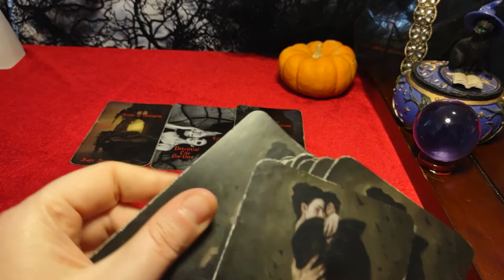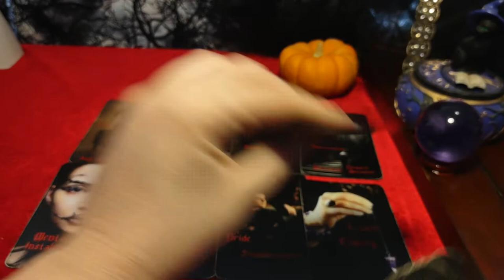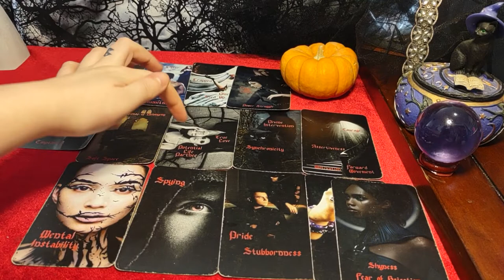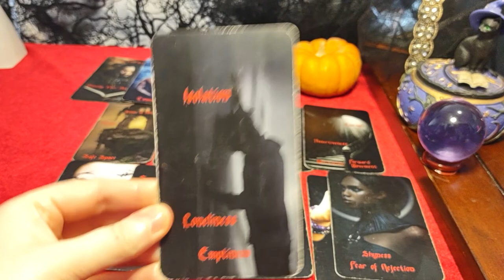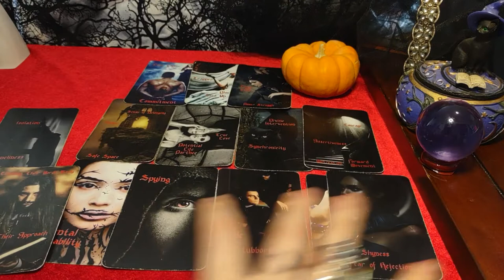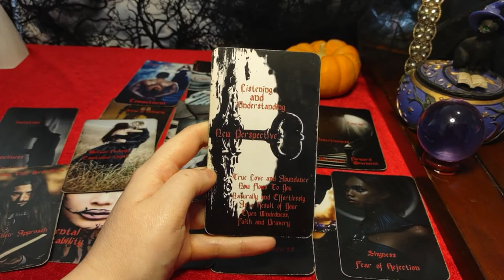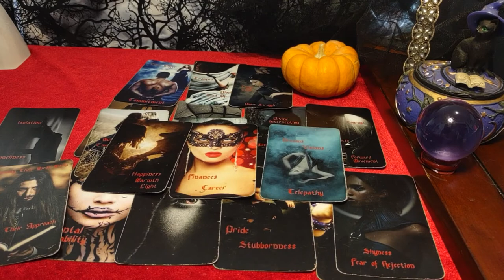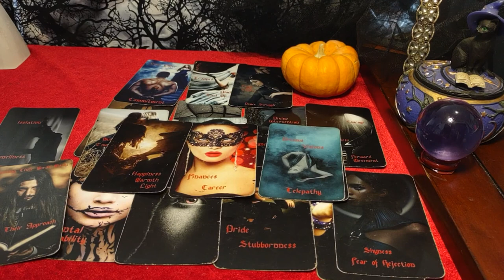CANCER - They're finally realizing that this love isn't "too good to be true"- Overcoming Insecurity